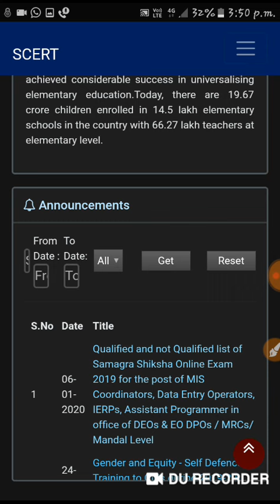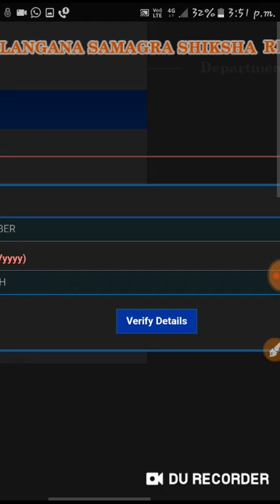samagra shiksha Telangana results out